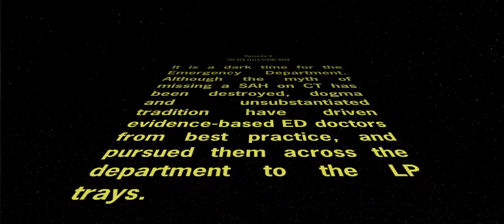SAH Wars - Episode V - The Red Cells Strike Back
The latest installment in the ED SAH saga...